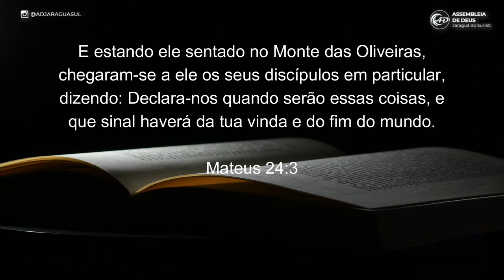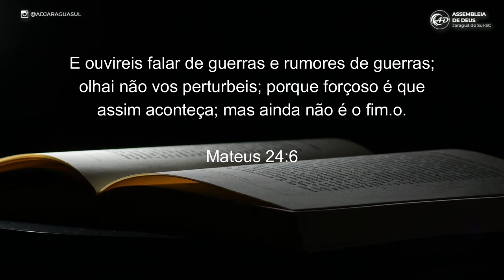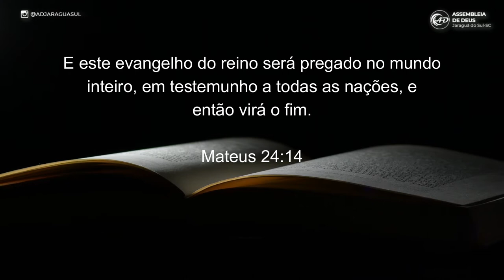Ele Vem - Pb. Josiel Silva